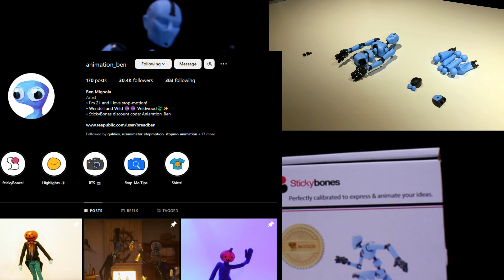I tried Animating a Professional Action Figure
I try animating with a STICKYBONES stop motion character armature.